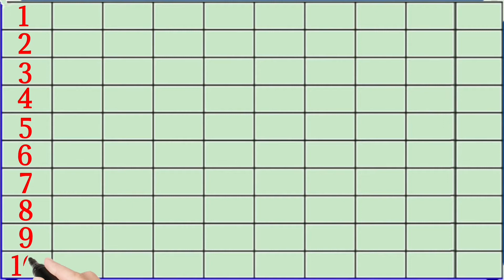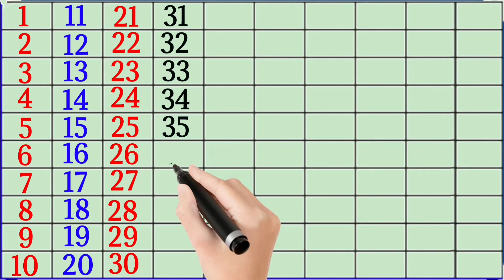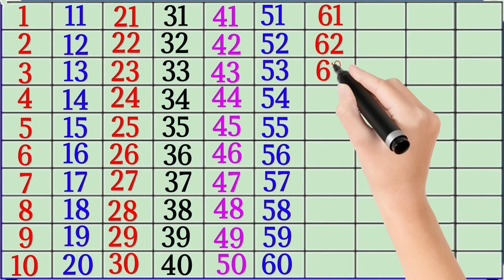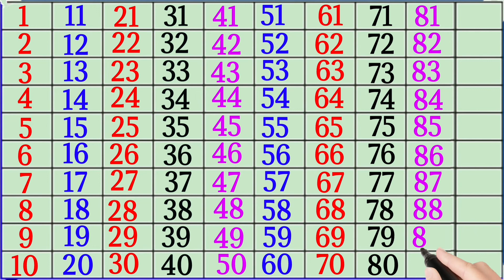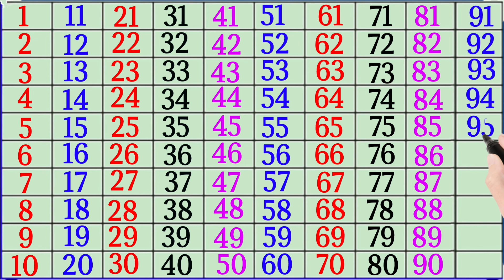One two three in English | 123 | Counting | Ginti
Is Channel pe apko milega kids & education video